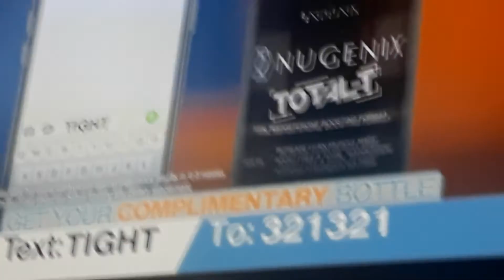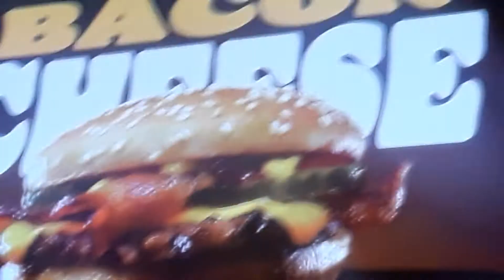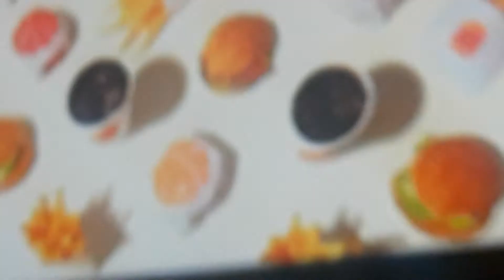adult swim sign off and cartoon network sign on at 6am on January 17 2021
the new episode of craig of the creek comming tomorrow on cartoon network